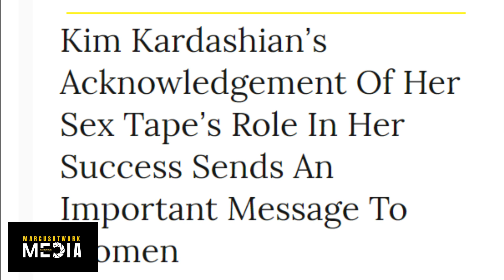Ye REACTS to TikTok with North and Ice Spice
More Backlash for Kim K:

Kim Kardashian invited Ice Spice to her home. It didn’t take long for videos of the rapper dancing with North West and others to go viral online.

North seemed to have a good time – so much so that she recently dressed up as Ice Spice for a few more TikTok videos.

Such content quickly garnered backlash across social media. And it was apparently enough of a problem for Kim K to feel the need to react accordingly.

“Don’t have my daughter wearing lipstick on TikTok, or don’t have her on TikTok at all, if I’m not there to approve that,” Kanye said last year amid his and Kim’s divorce proceedings.